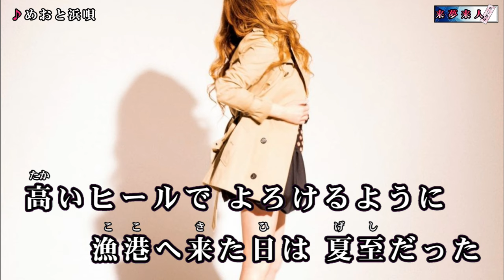めおと浜唄 瀬川瑛子 メロ入り・カラオケ